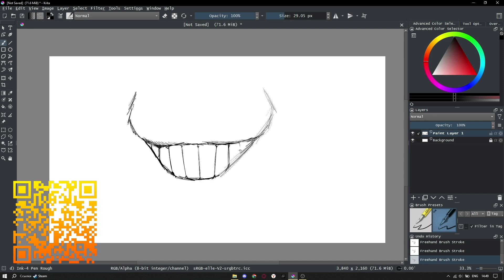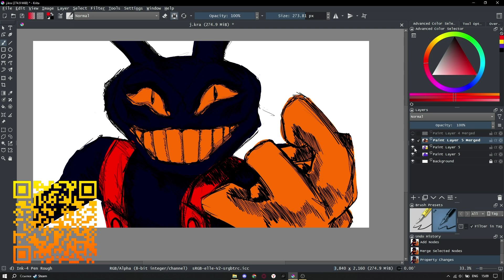Jax TADC is MAD - speedpaint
Hello, wanderers!

Jax TADC is cruel - speedpaint

Today you will see the Amazing Digital Circus, or more precisely, my speedpaint of one of the main characters Jax.

In this video, I will show you how the hero of famous project.

I got acquainted with this work a long time ago, back at the time of the release of the first episode.

By the way, the SECOND episode has been released.

I thank the Glitch team and everyone involved in these creations.
You all are great!

But what happened next, you can already find out in the video itself, so I advise you to start watching!